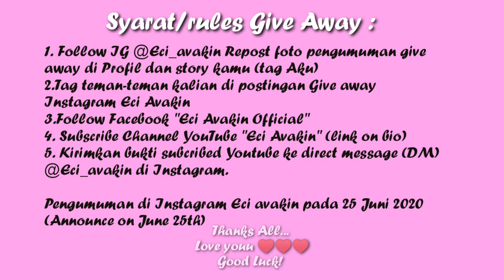Give Away New Release Avakin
Hallo Semuanya
Kali ini aku mau Adain new release give away  untuk kalian semua, syarat nya mudah aja cukup simak video ini sampai habis dan no skip 😊, giveaway berakhir pada 24 Juni 2020 dan akan di umumkan pada tanggal 25 Juni 2020.
25 orang Pemenang beruntung yang memenuhi syarat akan Aku hubungi melalui DM instagram untuk penyerahan hadiah.
Hadiah tersebut pilih salah satu di antara item baru yang di rilis avakin ya teman-teman.

Mohon dukungan nya untuk Aku selalu berkarya dalam Dunia Editing ya teman-teman.